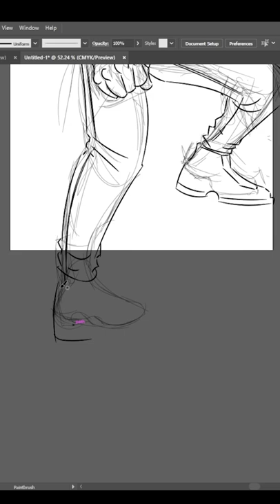Drawing Jackal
Introducing Jackal.  Original character for an upcoming project.